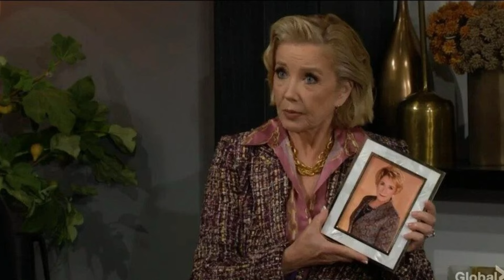Showdown Between Phyllis & Sharon, Nikki Upset With Jack & Diane's Reunion, Kyle Says Yes To Jabot!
🔥 **Today on Young and the Restless: Drama Alert!** 🔥

"🚨 DRAMA ALERT! 🚨 December kicks off with a bang in Genoa City! Phyllis and Sharon face off in a fiery showdown you won't want to miss 🔥. Meanwhile, Nikki can't hide her frustration as Jack and Diane’s reunion heats up 👀, and Kyle makes a bold move by saying YES to Jabot! 🤑 Don’t miss all the jaw-dropping twists and turns on *The Young and the Restless*! Who are you rooting for? Sound off in the comments! 👇 YoungAndRestless SoapDrama Y&R"

💬 **What are your thoughts? Can the Abbott family recover from this? Drop your opinions below!**

Get ready for all the drama, scandal, and shocking twists! Let’s discuss and drop your predictions in the comments! 😏